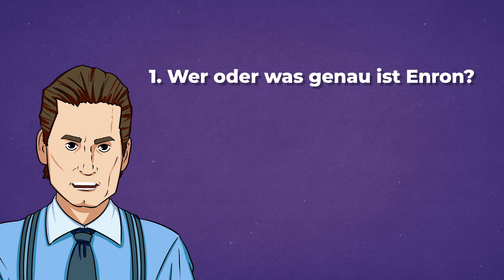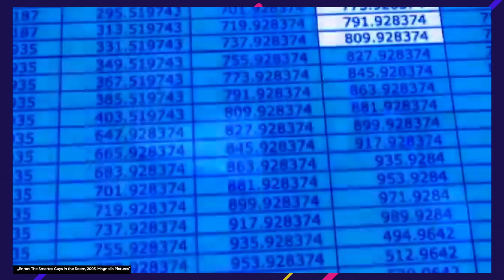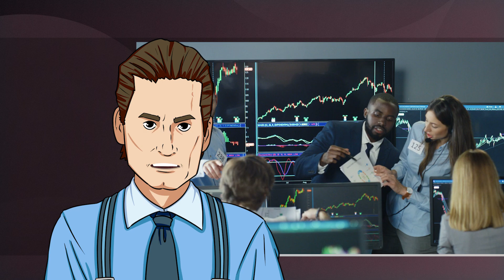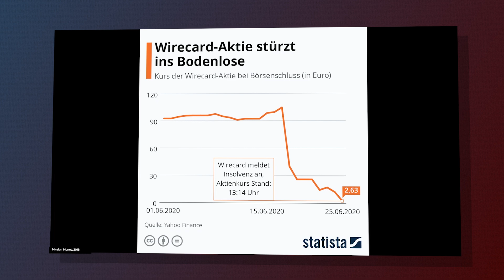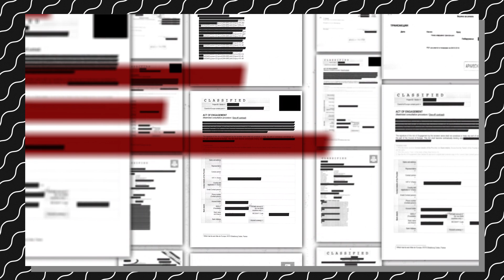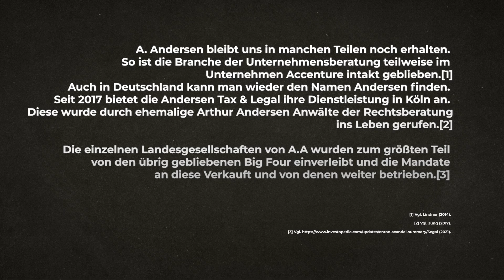Absturz eines der größten Energiekonzerne der USA | highperformer.henning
Alle Highperformer kennen die Big Four. Alle Lowperformer denken jetzt vermutlich an irgendwelche Superhelden. Aber natürlich geht es um die vier größten Wirtschaftsprüfungsgesellschaften der Welt.

Die Companys bei denen jeder St. Gallen Student ein feuchtes Höschen bekommt. Anyway. Es gab mal die Big five. Bevor es zu diesem Betrug mit biblischen Ausmaßen kam!

00:00 Die Big 4
00:59 Wer oder was genau ist Enrron?
01:59 "Markt to Market accounting"
02:07 "Specia Purpose Entities"
04:09 CEO Jeff Sklling

Wir gehören auch zu funk! Schaut da mal rein